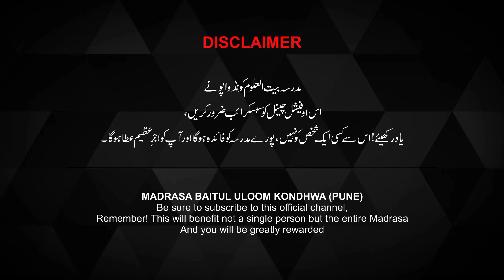गुनाह हो गया, अब क्या करें? | Mufti Shakir Khan Pune